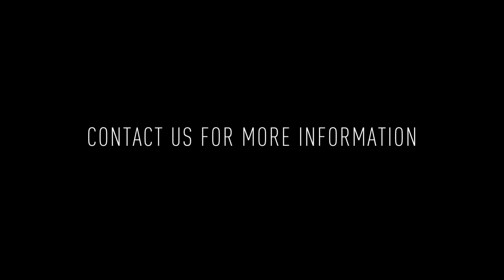5020 Walnut St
Welcome to 5020 Walnut St 3R! This 1 bedroom / 1 bathroom apartment is ready to welcome you home!